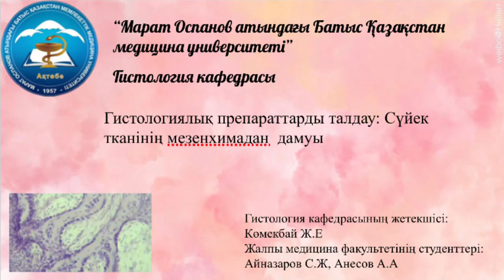Гистологиялық препараттарды талдау: Сүйек тканінің мезенхимадан дамуы